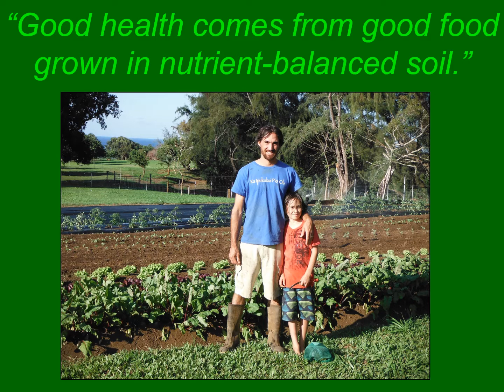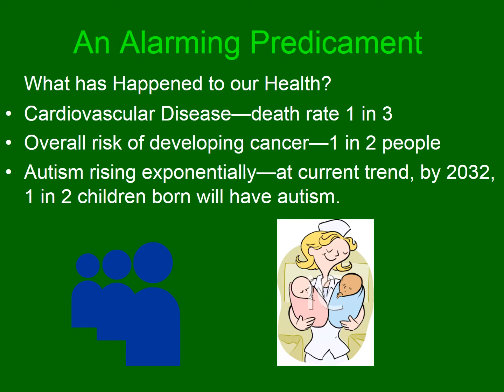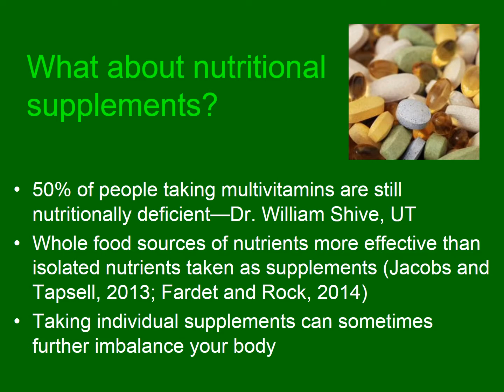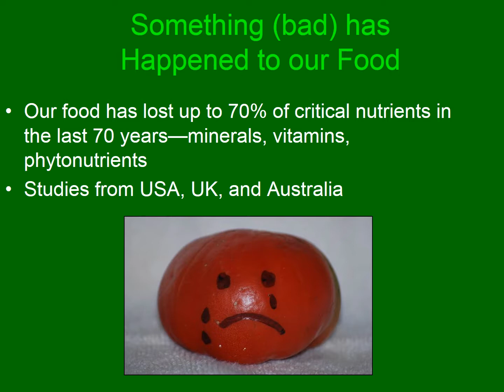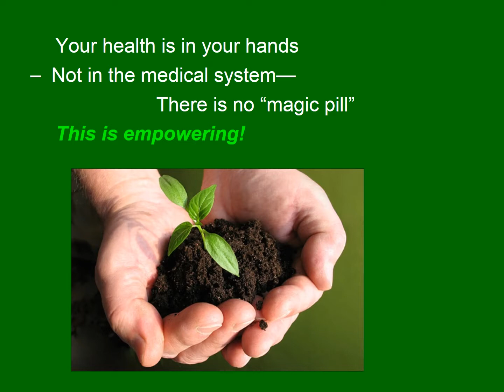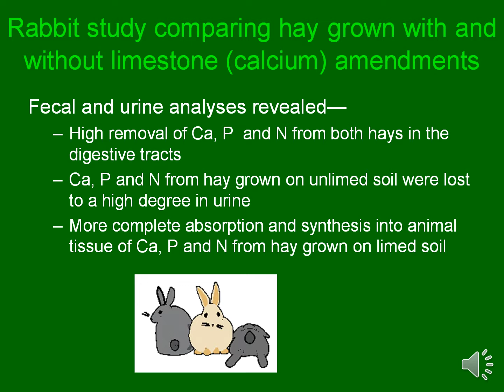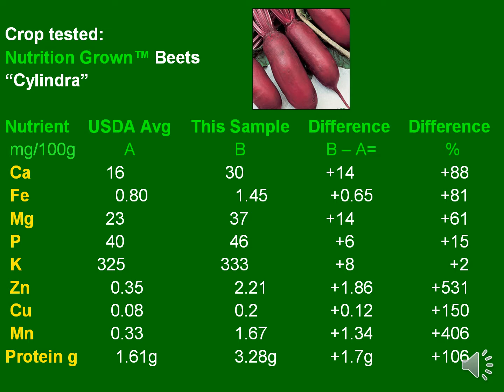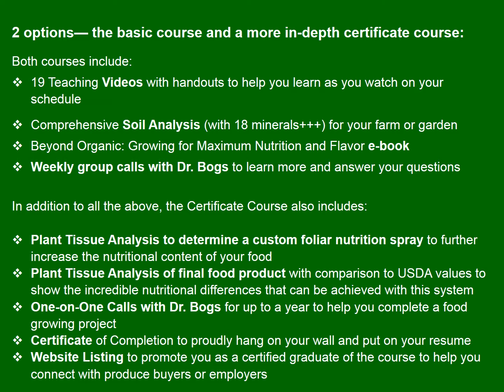Perfect Soil for Nutrient Dense Foods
Our foods have lost up to 70% of certain critical nutrients over a 70-year period.  Discover how you can grow your own nutrient dense foods with the help of an instructor and a group of fellow students.